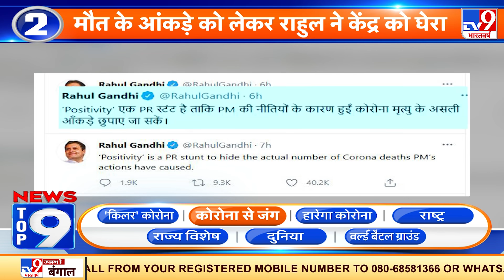News Top 9 कोरोना से जंग : Rahul Gandhi महामारी पर केंद्र सरकार को घेरा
राहुल गांधी देश में फैली महामारी पर केंद्र सरकार को लगातार घेर रहे हैं. राहुल ने अपने नए ट्वीट में तंज किया है कि ‘Positivity’ एक PR स्टंट है, जिससे कि PM की नीतियों के कारण हुईं कोरोना से हुई मौत के असली आंकड़े छुपाए जा सकें.